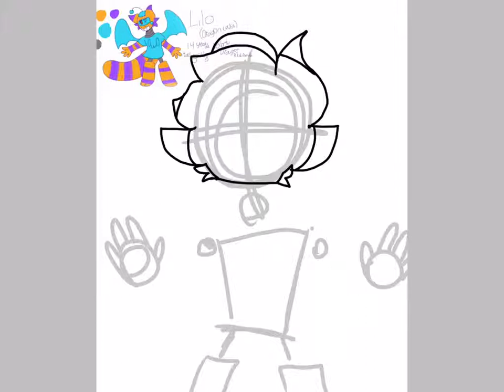Dragon Cake’s art contest! OwO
I hope u like meh drawing. :D